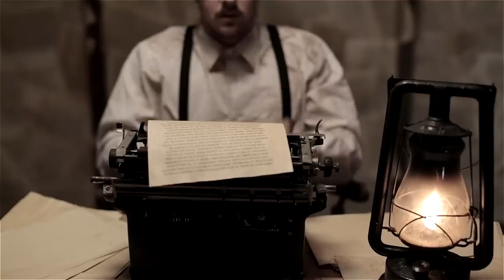For All Eternity - Vacant Room (Official Music Video)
Official 'Vacant Room' Music Video for Australian outfit For All Eternity.
Debut album 'Beyond The Gates' is available in stores & online now.
Lyrics:
Vacant Room
There must be more, to this vacant room that i've been sitting in.
Scratching at the walls, imprisoned in this state of mind.
Brought into life with no hope in sight.
Scratching at the walls of my new found home, the paint sits deep under my nails,
A constant reminder of the attempts ive made,To escape from this place, to free myself from pain.
To loosen these chains.
To escape from this place, to free myself from pain,
To rid my heart of hate. Rid my life of hate.
My mind, an empty room with no windows to see through.
Isolated from the truth(from the truth).
Do my eyes deceive me by what they have not seen,
Freedom, the one desire that will never cease.There must be more to this life of mine.
There is something deep inside that testifies of a greater kind.
I cannot simply reach out for something better.
I sit here incapable of such a feat, predetermined defeat,
Unable to see past these walls around me.
Freedom, the one desire that will never cease.
My heart, it needs to change.
I need a change.

Director: Gareth McGilvray
Editor: Gareth McGilvray
Effects: Gareth McGilvray
Concept: For All Eternity
Props: For All Eternity
Character: Sam Tate